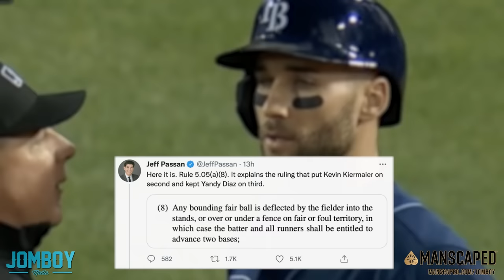Red Sox catch a break by bizarre rule in extra innings, a breakdown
Your balls will thank you!